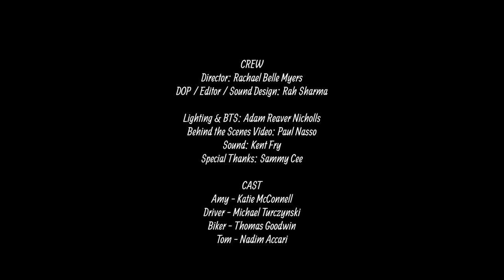Valentine’s Day Short Film - Behind The Scenes - ZHIYUN Crane Plus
Recently Rah Sharma’s team filmed a short film with ZHIYUN Crane Plus, Panasonic GH5 and Voightlander 17.5 Lens for Valentine’s Day!

Here's the BTS (Behind the Scenes) about how they made it.

One Camera, One Lens, One Aperture, One Gimbal for the entire shoot.